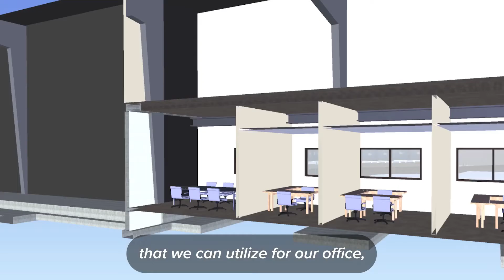Construction Tour at O-A-K's Operations Center with Frank Stanek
O-A-K Operations Center update! Learn more about our company’s growth and need for additional space from our leader, Frank Stanek.

Employee-owned since 1891, O-A-K offers commercial construction services in Michigan and Florida. We specialize in community-driven construction projects and offer an inclusive, intentional, and customized experience.

O-A-K provides Construction Management and General Contracting delivery within seven distinct industries, including K12, Higher Education, Commercial, Government, Healthcare, and Aviation.

Corporate office locations:
• Grand Rapids, Michigan
• Kalamazoo, Michigan
• Fort Myers, Florida
• Naples, Florida